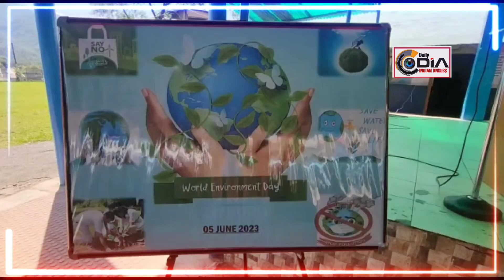(ROMEO force celebrated "World Environment Day" at Army Goodwill School potha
CELEBRATION OF WORLD ENVIRONMENT DAY

(05) 2023 June, Poonch District. Rashtriya Rifles Battalion under the aegis of

Headquarter Counter Insurgency Force (ROMEO) celebrated "World Environment Day" at Army Goodwill School, Potha on 05 Jun 2023. The event aimed to raise awareness among people to protect the environment by discussing various problems regarding prevailing issues of environment pollution, drastic climatic changes, greenhouse effect, global warming, illicit deforestation, wildlife crime, no use of plastic and tree plantation.

 The day was also celebrated to raise awareness about the significance of a healthy living by implementing stringent actions to protect nature and the planet.

Mr Naveed Iqbal, IFS, DFO Poonch District (J&K) was also invited at AGS, Potha. He imparted key consent to the students on protection of environment & crucial role of the students towards the cause. Indian Army advised students to take steps to protect and restore our natural wildlife habitats. The efforts was praised and the gracious gesture has further augmented to enhance the goodwill of the Army in the region. A total No of 200 locals/teacher/students attended the event at AGS, Potha collectively.